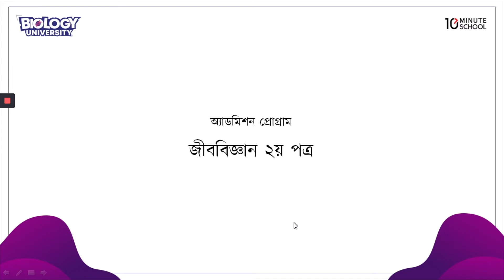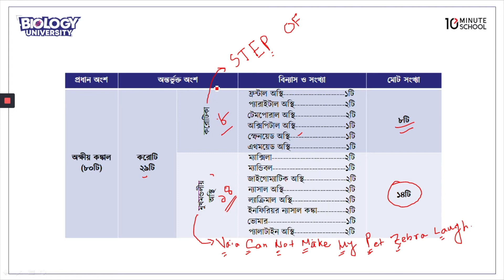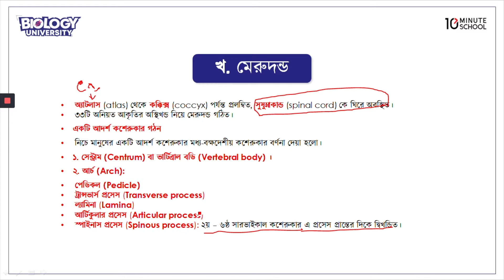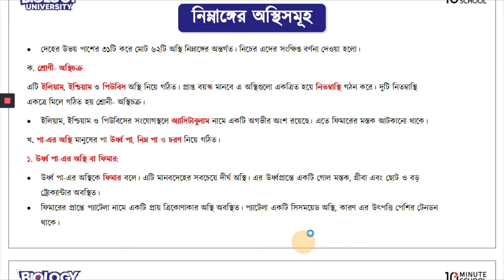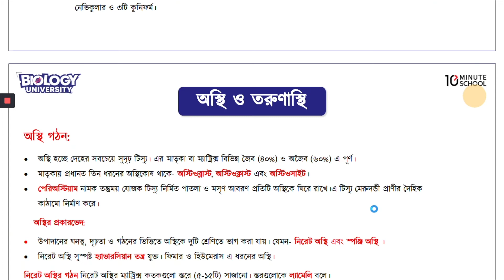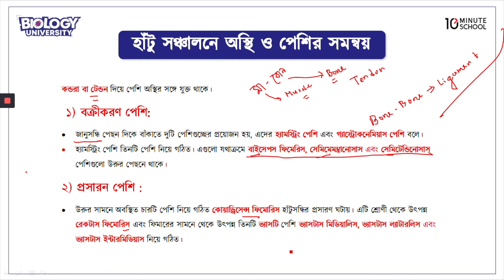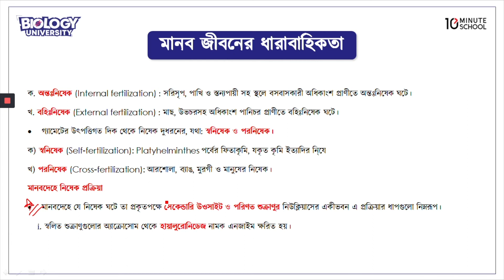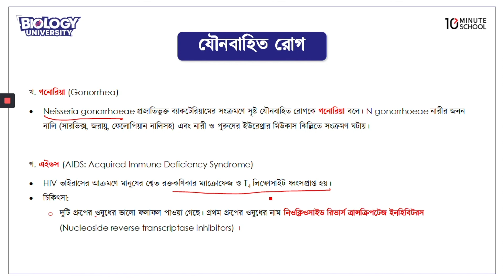মানব শারীরতত্ত্ব: চলন ও অঙ্গচালনা | Biology (জীববিজ্ঞান) | Admission Preparation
বিশ্ববিদ্যালয় বিজ্ঞান বিভাগে ভর্তি প্রস্তুতির জন্য সবচেয়ে গুরুত্বপূর্ণ সাবজেক্ট হলো জীববিজ্ঞান (Biology)। যে বিষয় থেকে বেশিরভাগ সময় প্রশ্ন এসে থাকে।

আজকের এই ভিডিওতে জীববিজ্ঞান ২য় পত্র (Biology 2nd Paper) এর "চলন ও অঙ্গচালনা" নিয়ে আলোচনা করা হয়েছে। তাই দেরি না করে এক্ষুনি দেখে নিন সম্পূর্ণ ভিডিওটি।

Instructor Name: Protik (Shaheed Suhrawardy Medical College)

00:00 Introduction
01:16 কঙ্কালতন্ত্র
16:20 মুখমন্ডলীয় অস্থি
17:43 মেরুদন্ড
25:02 উর্ধ্বাঙ্গের অস্থিসমূহ
30:24 নিম্নাঙ্গের অস্থিসমূহ
35:39 অস্থি ও তরুণাস্থি
36:46 তরুণাস্থি
41:26 পেশি টিস্যু
48:25 হাড়ভাঙ্গা এর প্রাথমিক চিকিৎসা
49:40 মানব জীবনের ধারাবাহিকতা
1:00:02 তিনটি ভ্রুণীয় স্তরের পরিণতি
1:04:32 ভ্রুণ ও ফিটাসের বিকাশ
1:06:59 যৌনবাহিত রোগ